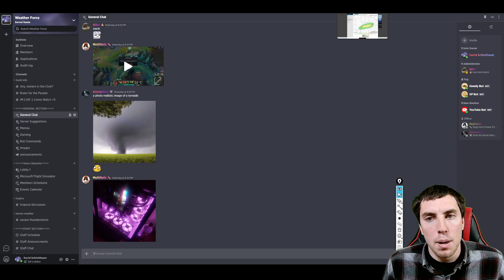Another Severe Weather Outbreak Looks Possible For Dixie Alley - Tornadoes, Hail & More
A severe weather outbreak is probable across the Ark-La-Tx region on Thursday with all severe hazards likely including strong tornadoes.

Discussion:
Latest global models strongly agree on a vigorous intense shortwave that will eject into western TX by 18z Thursday with mid-level wind fields quite strong with 115-130 kts jet. At the surface the GFS & ECMWF place a stationary front over OK, central AR, & southern TN. A dryline is progged to mix eastward into central TX by 21z Thursday. Latest models guidance suggest that steepening mid-level lapse rates 7.5-8.1 C above a warm moist environment will yield to moderate instability with MLCAPE around 100-1500 j/kg. Along with thermodynamics profiles, shear profiles will be quite strong with effective bulk shear of 60-85 kts over the ArLaTx region. Forecast sounding yield inflated hodograph curvature for scattered supercell development in a destabilizing warm sector over eastern TX, with this in mind, 0-1 km SRH may reach 400-650 m2/s2 which is more optimal for organized intense storms. Therefore Based on this consistent model runs a high end parameter spaced severe weather outbreak consisting of storm clusters and supercells looks ideal for numerous tornadoes, some of which could be strong and mast moving, along with 2+ inch hail events, and 75+ mph damaging wind risk. I'm considering a MDT risk on the next 3 outlook.

Forecaster. David Schlotthauer

Video Chapters:
0:00 - Intro
0:24 - Watching Thursday Closely
3:46 - Strong Wind Dynamics
5:33 - Ritch Moisture
6:22 - Instability
7:20 - Latest Day 4 & 5 Outlook
8:29 - Promo
9:21 - WPC Rainfall WSSI Outlook
10:21 - Latest Weather Alerts
11:03 - Outro

Guilded Server Is Here!